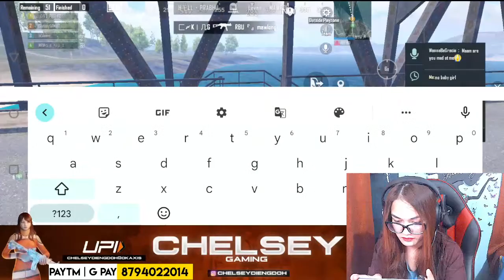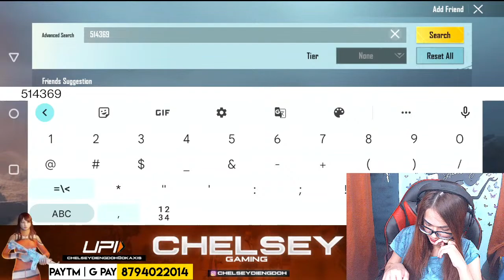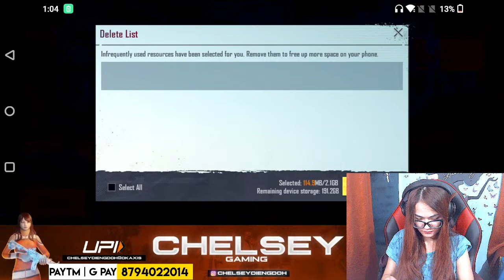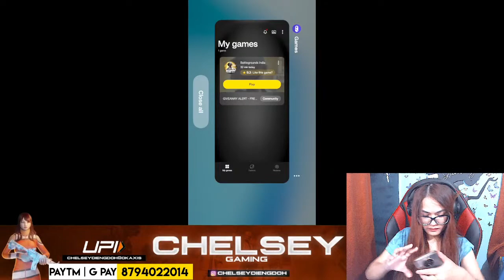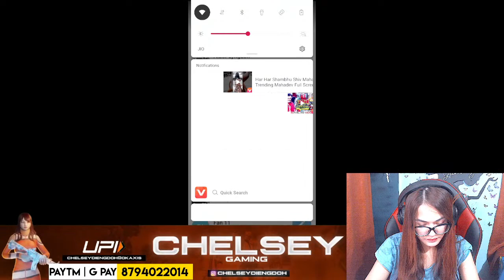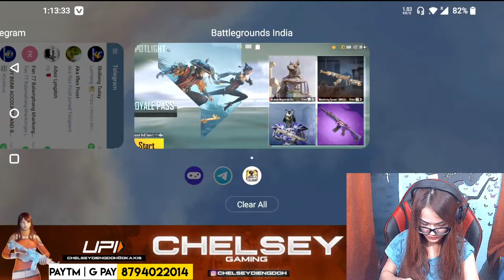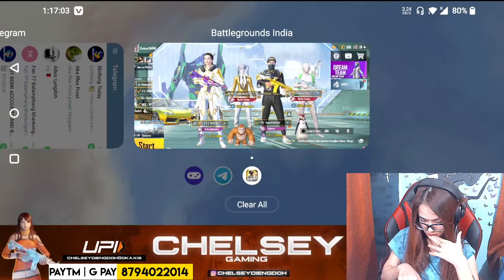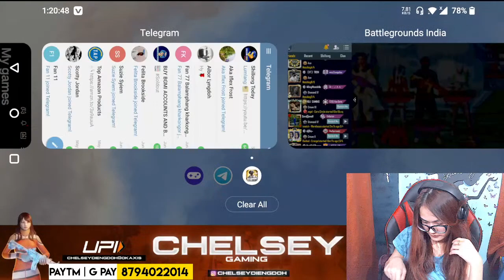CHELSEY IS PLAYING CUSTOM TODAY - BGMI LIVE - FACECAM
1 Like = 1❤
10 Like = 10❤

Hello there,
Welcome to the Chelsey Gaming 😘
A Girl Gamer who love Gaming Community.
Where you can find the daily dose of entertainment.

About me:
Who am I?
👉 My name is Chelsey Diengdoh

👉 India - NORTHEAST - MEGHALAYA - SHILLONG

My Device?

Why do I Upload Gameplay and stream?
👉 I am a Gamer and I love to play games especially pubg mobile. ❤️

SOCIAL LINKS-

💲💰💸💴  Google pay: chelseydiengdoh@okaxis